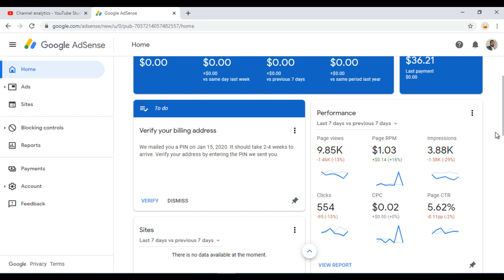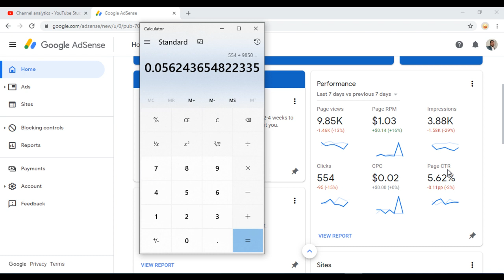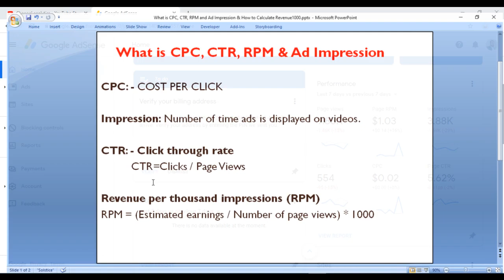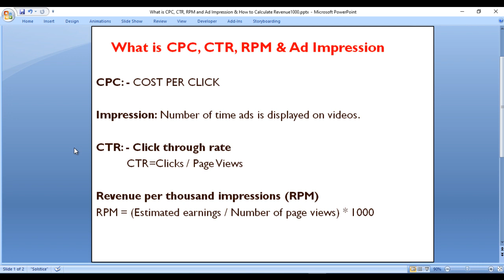What is CPC, CTR, RPM and Ad Impression |How to Calculate Revenue | SS unitech | ssu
Hello Dosto,
Kya aap Janate hai? CPC CTR aur RPM ke bare me